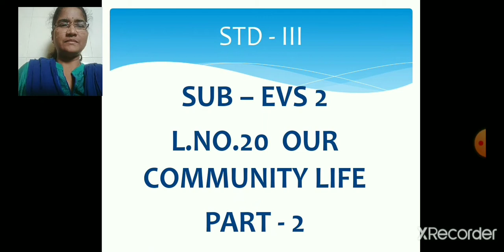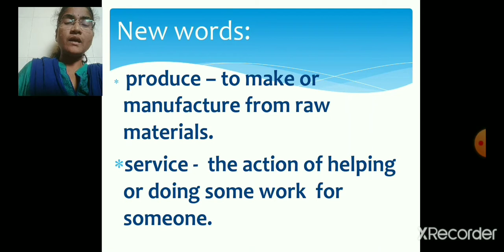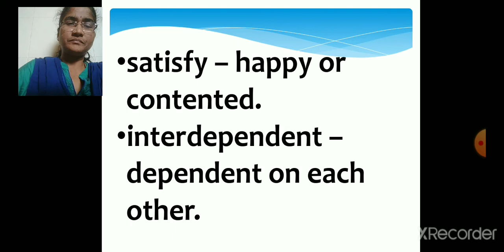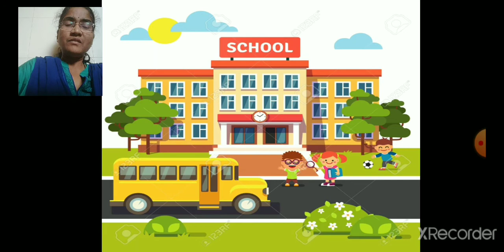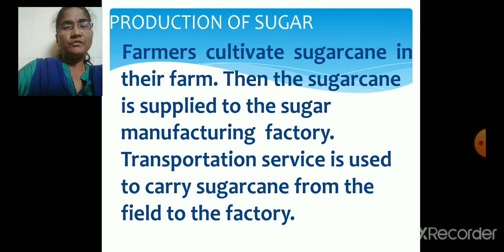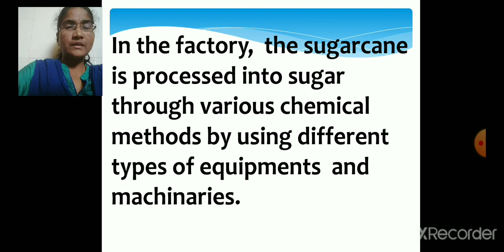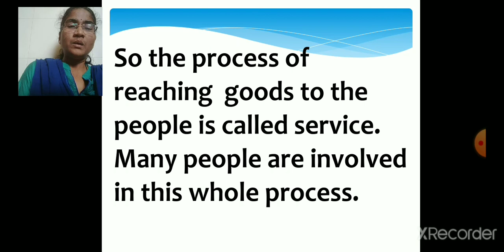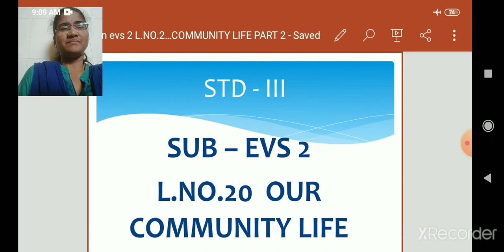Class 3 EVS 2 Chapter no 20 Our Community Life part 2